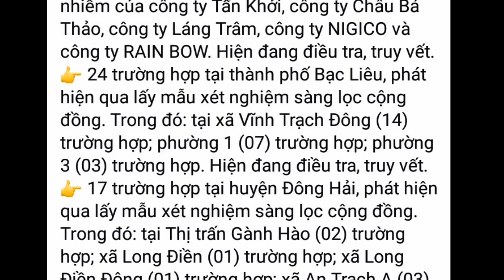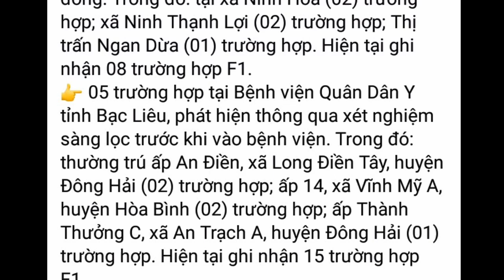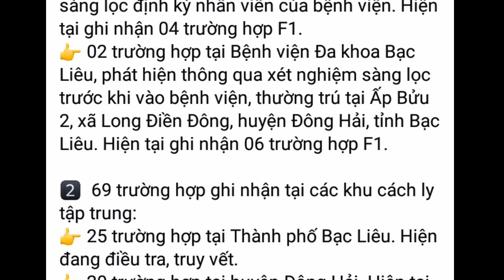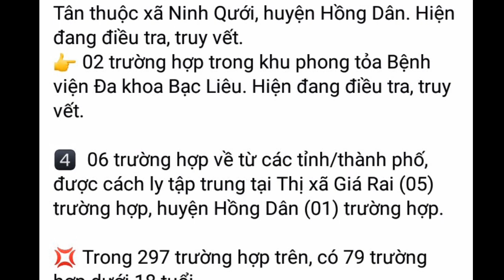BẠC LIÊU: 297 ca mắc mới | 7/11/2021